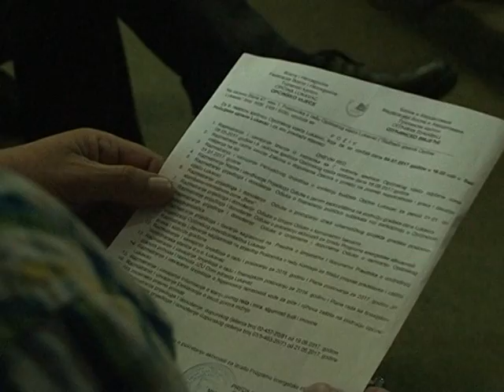240717 Najava vijeca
Održavanje 10 redovne sjednice OV Lukavac zakazano je za sutra u 9 sati na kojoj će vijećnici razmatrati 5 tačaka dnevnog reda.